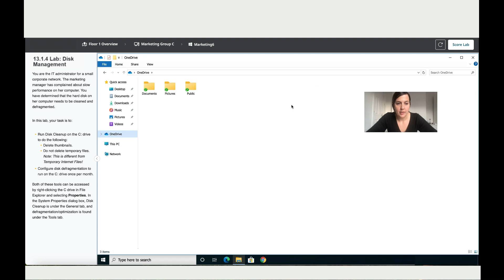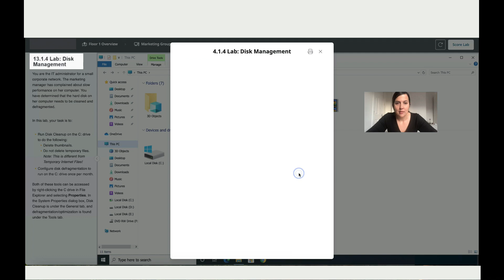13.1.4 Lab: Disk Management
13.1.4 Lab: Disk Management

Improve PC Performance with Disk Cleanup & Defrag | CompTIA A+ Core 2 Lab 13.1.4

In today’s session, we’ll work through CompTIA A+ Core 2 Lab 13.1.4: Disk Management.

You’ll step into the role of an IT administrator and improve a user’s computer performance by managing and maintaining the hard drive in Windows.
In this hands-on tutorial, you’ll learn how to:
Run Disk Cleanup to remove temporary and unnecessary files
Use Defragment and Optimize Drives to improve performance
Schedule automatic defragmentation for long-term maintenance
Open drive properties from File Explorer to access disk tools
Apply real-world disk management best practices used in IT support
This lab is perfect for anyone preparing for the CompTIA A+ Core 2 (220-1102) exam or wanting to build practical skills for entry-level IT support and help desk roles.